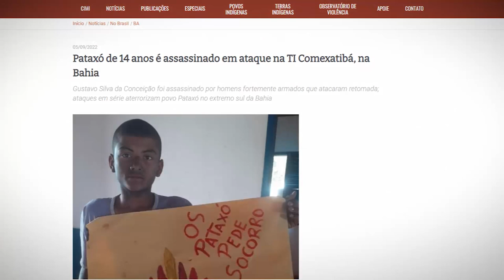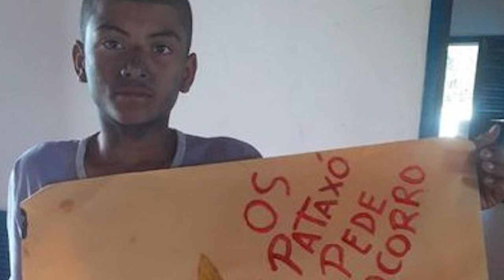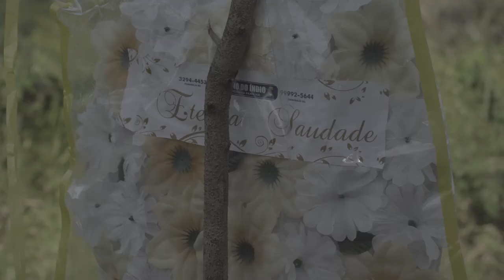“Ele teve um sonho impedido”: mãe de Gustavo Pataxó, assassinado aos 14 anos, cobra justiça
“Ele foi o primeiro a pedir socorro”, conta Candara Pataxó, mãe de Gustavo Silva da Conceição, enquanto mostrava a foto do filho brutalmente assassinado no dia 4 de setembro de 2022, na retomada do Vale do Cahy, na Terra Indígena (TI) Comexatibá, região do extremo sul da Bahia. Na imagem, Gustavo segurava um cartaz que “ele escreveu com a mão dele, com a letra dele”, lembra a mãe emocionada. Dias antes de sua morte, o garoto grafou no papel um pedido: “Os Pataxó pedem socorro”.

A situação de violência por eles vivenciada é uma consequência histórica de um longo e conflituoso processo de expulsão e cerceamento dos Pataxó, que se inicia com a invasão colonial e se arrasta até os dias de hoje.